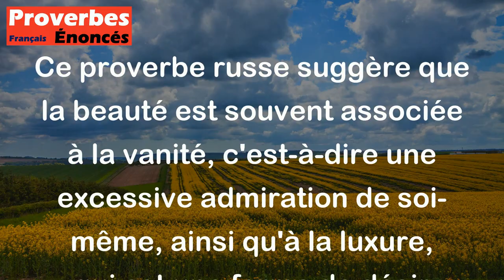La beauté est soeur de la vanité et mère de la luxure. - Proverbe Russe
Ce proverbe russe suggère que la beauté est souvent associée à la vanité, c'est-à-dire une excessive admiration de soi-même, ainsi qu'à la luxure, qui est une forme de désir sexuel excessif. En d'autres termes, il indique que la beauté peut avoir des conséquences négatives si elle est mal gérée ou exploitée de manière inappropriée.